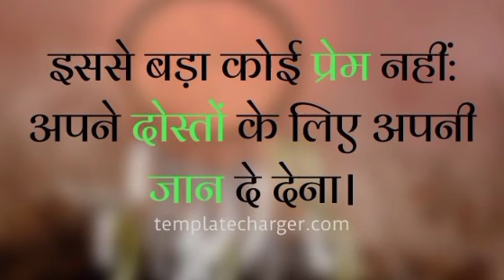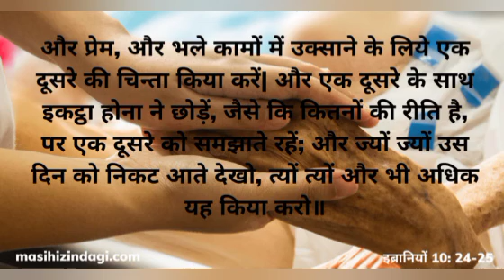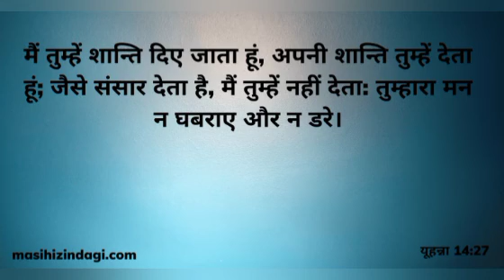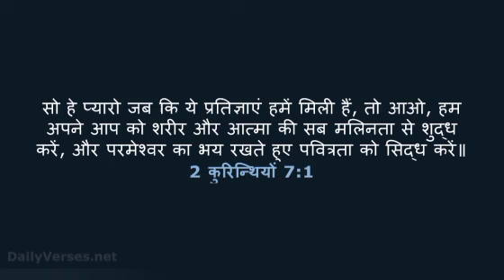apno ko to is duniya me sab pyar karte hai